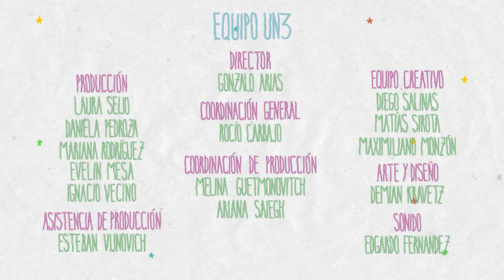Mercedes Morán | Famoso 3 Episodio 6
Mercedes Morán llega a un departamento vacío donde Martín Garabal la espera para ofrecerle un personaje en su película. Pero un llamado cambia los planes y el proyecto de Martin sufre un cambio.